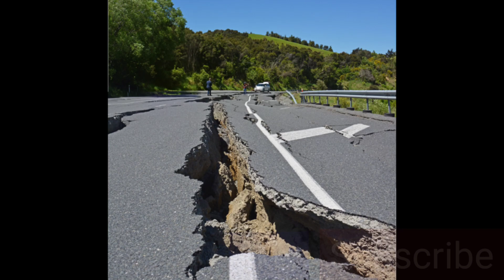Earthquake in Iran